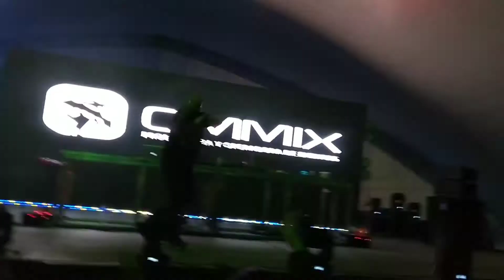[3] D.N.A. - I Will Never Be The Same @Atmosphere Festival XIII 2017 by Ommix Live México.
Atmosphere Festival XIII 2017 Versus Edition II By OMMIX Production. Indoor Stage

29 y 30 de Julio De 2017 Teotihuacan, Estado de México.

Worldless - I will never be the same  (DNA RMX)